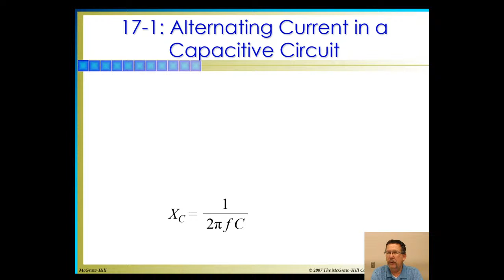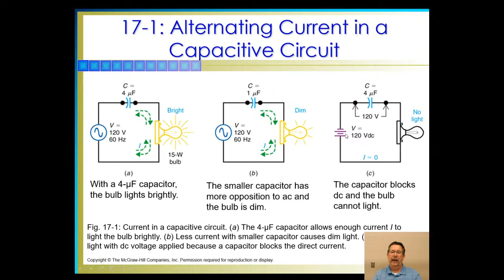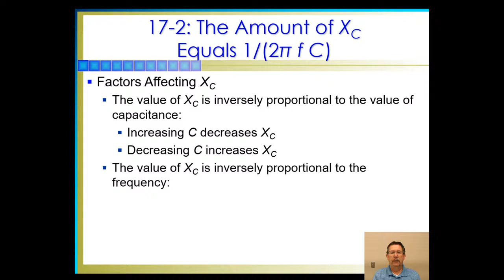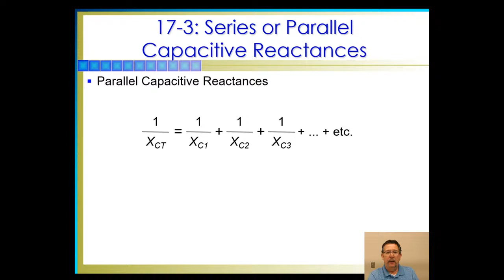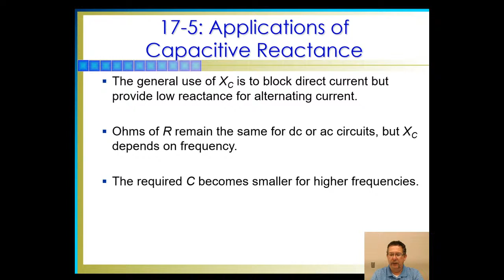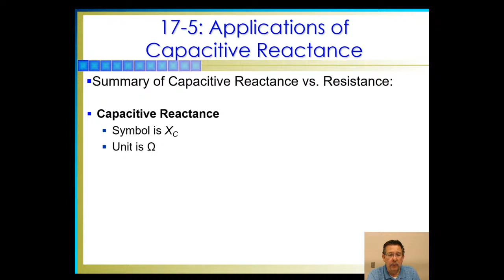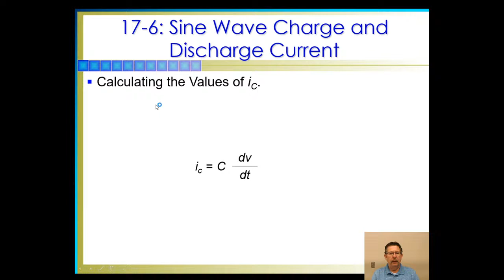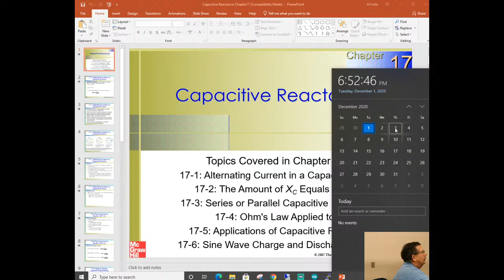Capacitive Reactance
Alternating Current in a Capacitive Circuit
The Amount of XC Equals 1/(2πfC)
Series or Parallel Capacitive Reactances
Ohm's Law Applied to XC
Applications of Capacitive Reactance
Sine Wave Charge and Discharge Current